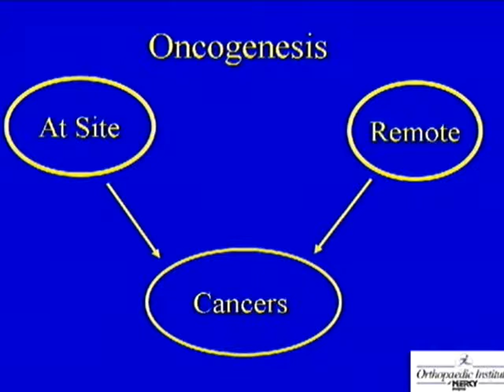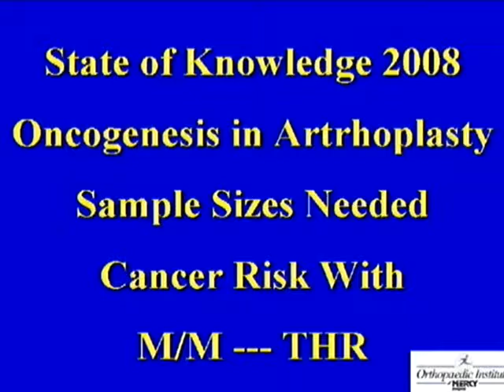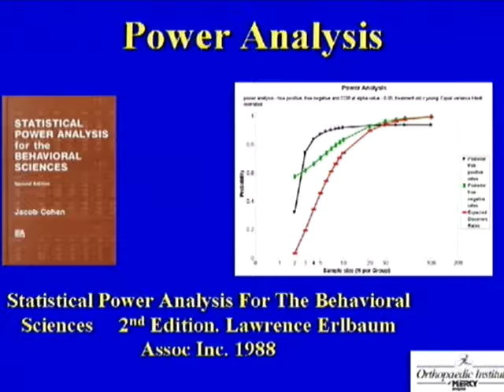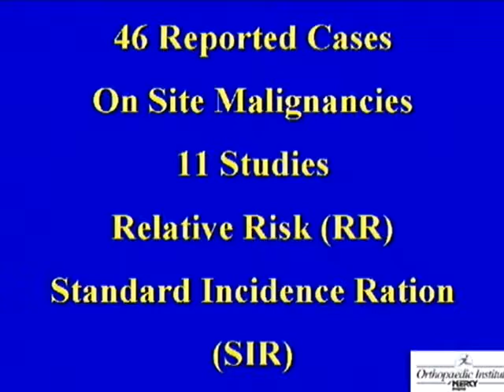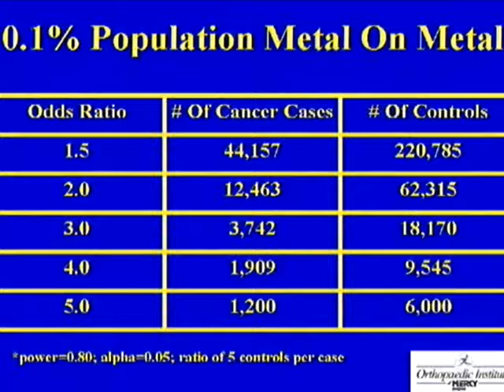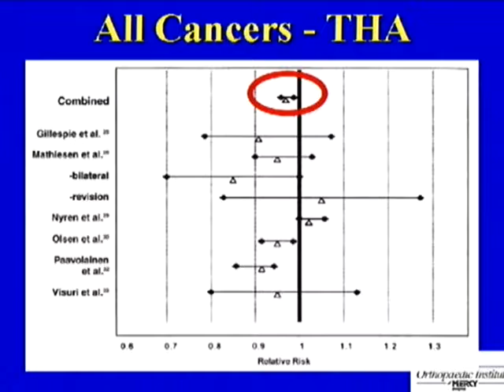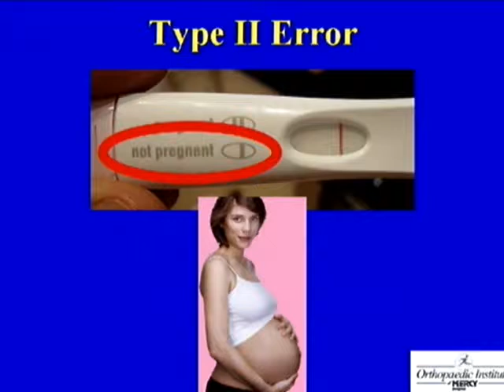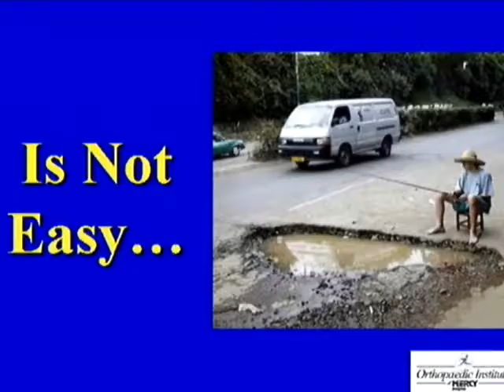Oncogenesis in Arthroplasty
Oncogenesis in Arthroplasty. Presented by Carlos J. Lavernia, M.D., Orthopaedic Institute at Mercy, Miami, Florida at the 2008 Florida Orthopaedic Society Annual Meeting.